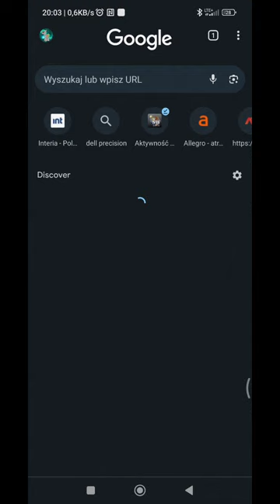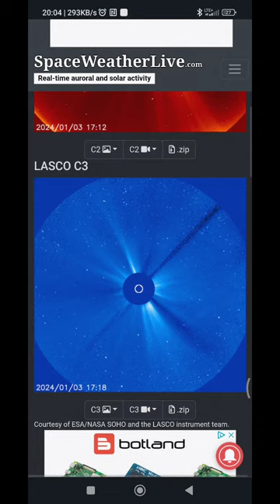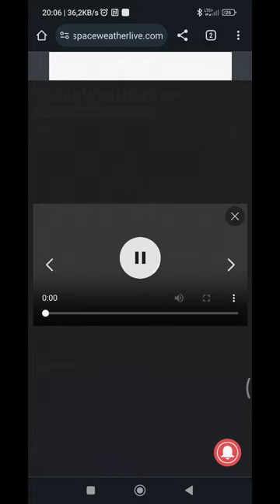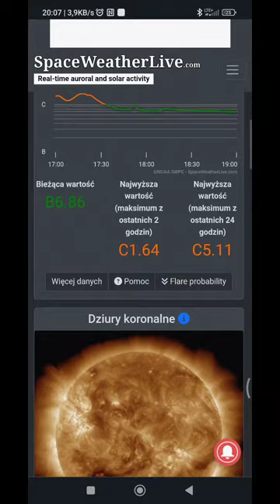Najnowsza prognoza pogody kosmicznej ☀️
stan na dzień 4 i 5 stycznia 2024r

Koronalne wyrzuty masy (ang. Coronal Mass Ejecttions, CMEs) to intensywne wybuchy plazmy i pól magnetycznych, odgrywające kluczową rolę w procesach tworzenia się silnych burz geomagnetycznych na Ziemi.

Jak działa burza magnetyczna?
Kiedy strumień cząstek przenika przez magnetosferę Ziemi, powoduje intensyfikację pola magnetycznego i wywołuje burzę magnetyczną. Wysokie napięcia i prądy powstałe w wyniku tej intensyfikacji mogą powodować zakłócenia w sygnałach radiowych, GPS i innych urządzeniach elektronicznych.

Burze słoneczne są jednym z największych zagrożeń dla naszej cywilizacji. Mogą powodować zakłócenia w systemach energetycznych, przesyłowych, a nawet w systemach nawigacyjnych. Przez to może dojść do wyłączenia zasilania, co spowoduje problemy w działaniu urządzeń elektrycznych i elektronicznych.